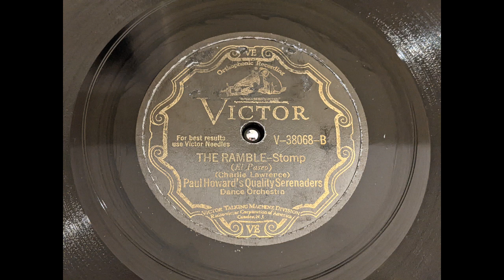Paul Howard's Quality Serenaders - The Ramble - Culver City, CA April 8, 1929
Paul Howard's Quality Serenaders
50868-1 The Ramble Victor V-38068